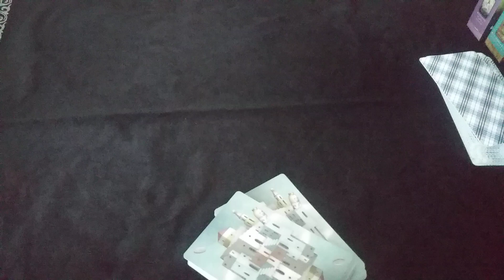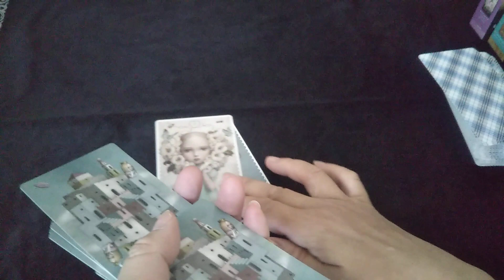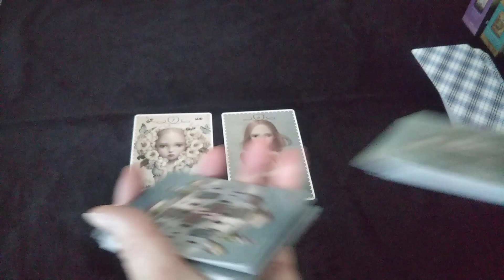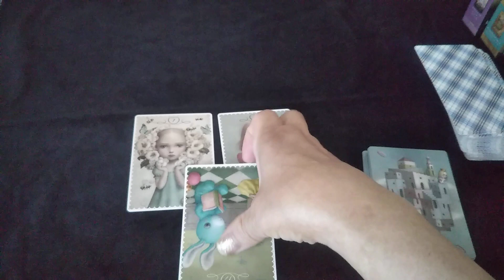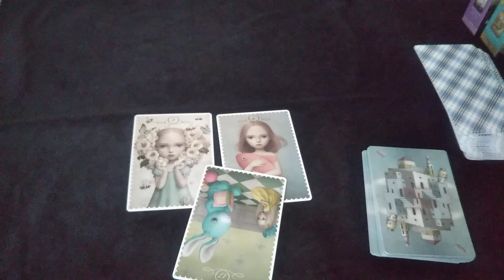熊野古道 アメリカ人行方不明 熊野古道の様子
熊野古道 39分位から三浦峠に

アメリカ人家族がクラウドファンディング